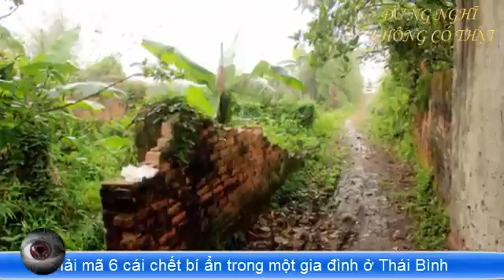Giải Mã 6 Cái Chết Bí ẩn Trong Một Gia đình ở Thái Bình đừng Nghĩ Không Có Thật